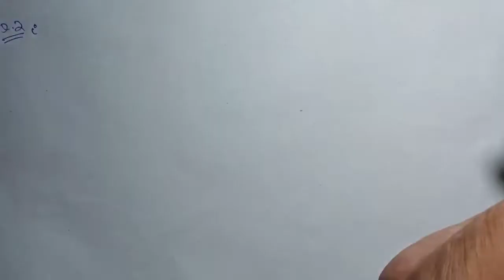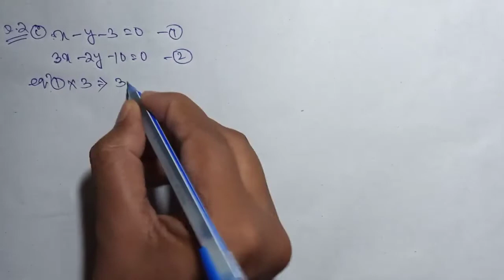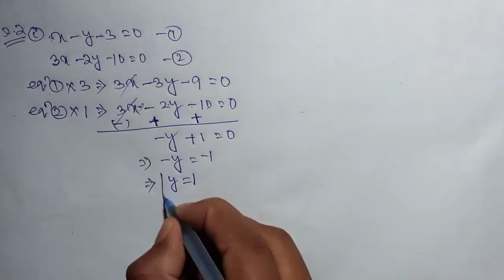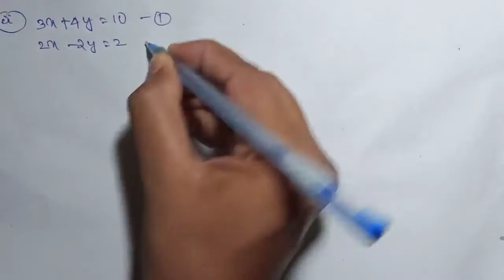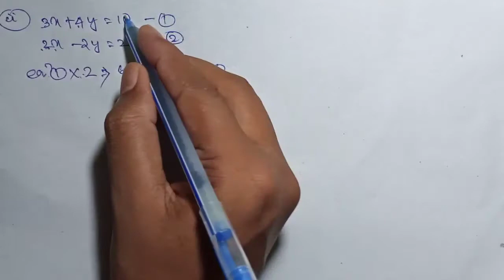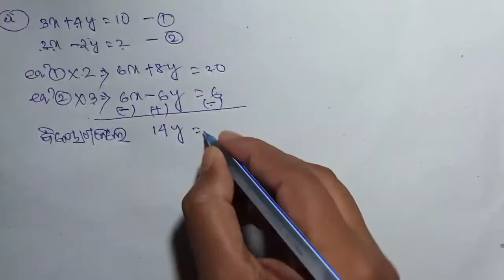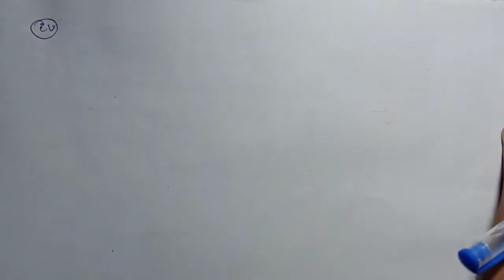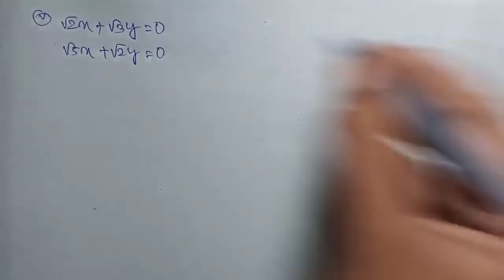Anusilani 1(b) Algebra Q No 2 i,ii,iii,iv,v,vi l Apasarana Padhati l Class 10 Mathematics In Odia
ଦଶମ ଶ୍ରେଣୀ

ପ୍ରଥମ ଅଧ୍ୟାୟ

ସରଳ ସହସମୀକରଣ

ଅନୁଶୀଳନୀ 1(b)

Q. NO.2